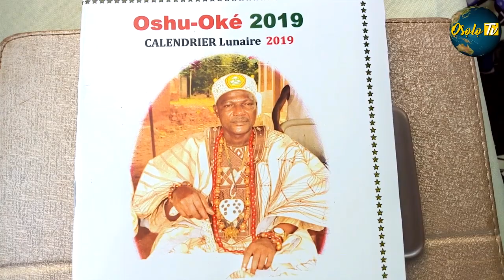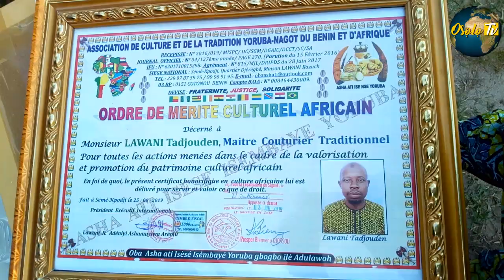REPORTAGE - [ODUN ASHA ATI ISESE ISEMBAYE YORUBA]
Les images marquant la fête de culture et coutume Yoruba dans la commune de DJREGBE / PORTO

OSOLO TV, la promotion de notre culture et coutume fait partir de nos priorités.